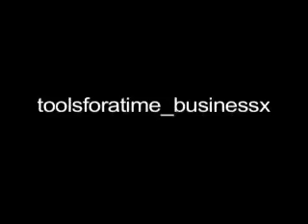toolforatime businessx APPROVAL 2